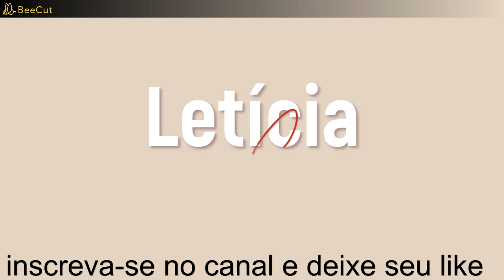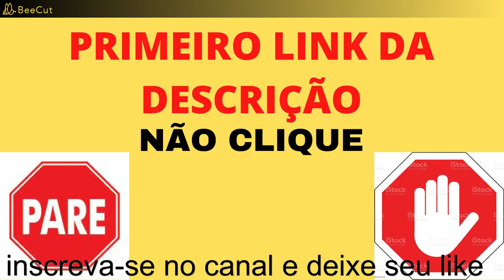Fique por dentro das TENDÊNCIAS de MODA e BELEZA mais quentes do momento no Instagram e TikTok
Neste vídeo, você irá ficar por dentro das tendências mais quentes de moda e beleza que estão fazendo sucesso no Instagram e TikTok. Nós selecionamos cuidadosamente as 10 tendências mais populares que estão dominando a cena da moda e beleza nas redes sociais, e vamos apresentá-las de uma forma clara e objetiva para que você possa adotá-las em seu próprio estilo. Desde maquiagem até roupas e acessórios, você descobrirá como incorporar essas tendências em seu guarda-roupa e na sua rotina de beleza. Então, não perca mais tempo e venha conferir as tendências mais badaladas do momento!

pesquisas relacionadas :
-moda,
-beleza,
-tendências,
-tendenciasdemoda,
-tendenciasde,
-estilo,
-dicasdemoda,
-dicasdebeleza,
-inventar,
-maquiagem,
-instamoda,
-instabeleza,
-mulheresestilosas,
-na moda,
-visual,
-roupa,
-acessórios,
-influenciadores,
-fashionistas,
-lookdodia,